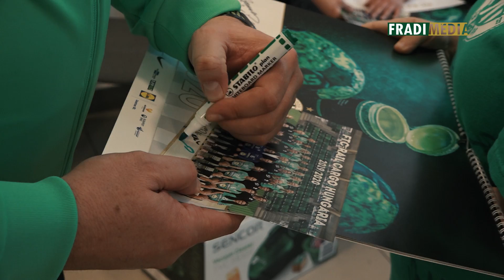FM | Saját zsebpénzéből vett karácsonyi ajándékot Elek Gáborék kisfiának | 2019. 12. 26.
Már megszokott pillanat, hogy karácsony előtt hangos nevetés és öröm tölti be az Elek Gyula Arénát, amikor női kézilabdázóink vendégül látják a Down Alapítvány Sarokház Lakóotthonának lakóit. A lányok minden évben változatos programmal készülnek vendégeiknek. Tavaly közös edzésen kézilabdáztak, idén viszont sportágat és pályát is váltottak, de természetesen nem maradhatott el a délelőtt legmeghatóbb pillanata, az ajándékozás sem.